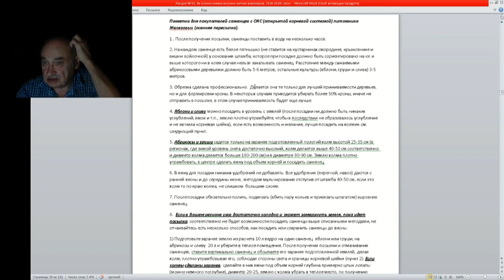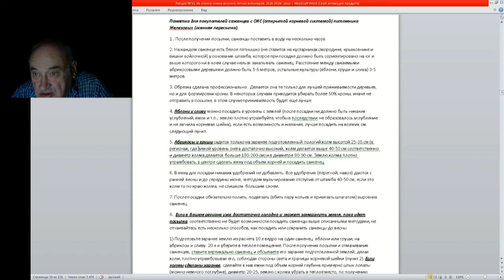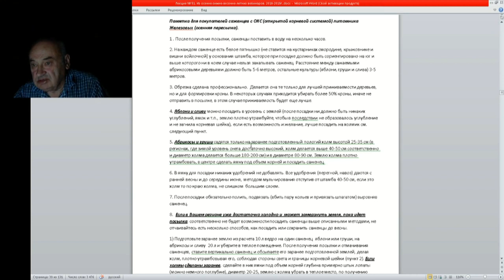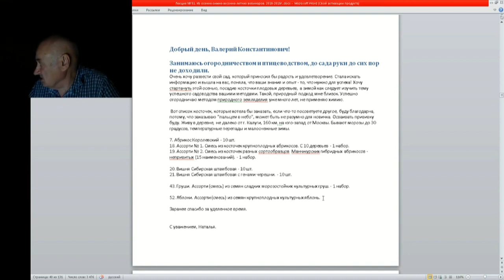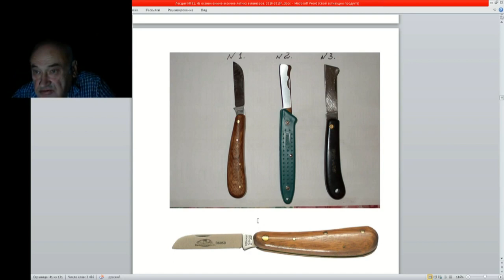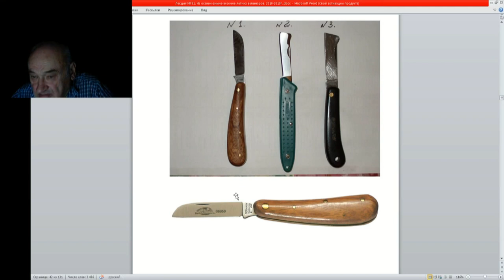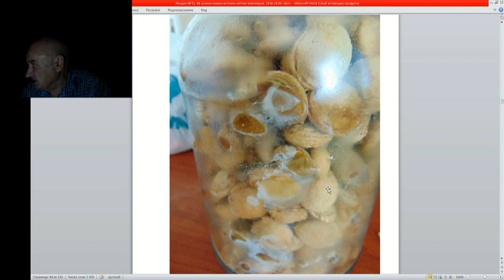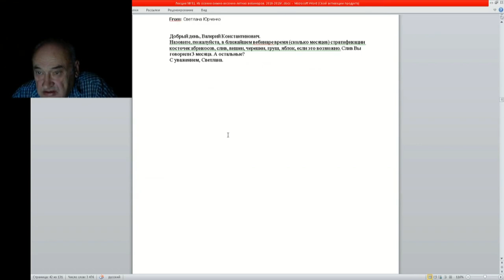51 ч 5 Памятка для садовода ....